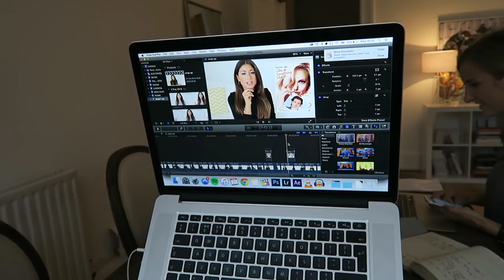*The Best Time To Start Is Now | Vlog 001*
*Today's video is a little different! For the next month, I will be doing more vlogs. Let me know what you think!

MUSIC

Alex

Get The Five Minute Journal -*